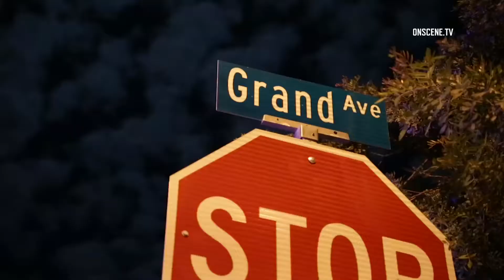Lake Elsinore Meth Lab and Marijuana Grow Fire (W/ SOT)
Send all your fan mail to:
Tioga, La. 71477

DATE/TIME OF INCIDENT: 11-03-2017 at 11:30
LOCATION: 19000 block of Grand Avenue
CITY: Lakeland Village (Unincorporated Riverside County Near Lake Elsinore)

INCIDENT DETAILS:
1.  Cal Fire Riverside County responds to a residential structure fire.
2.  Crews locate the garage fully engulfed with fire in the attic.
3.  The fire was extinguished in approximately 15 minutes.
4.  Crews discover a possible meth lab and marijuana grow operation in the residence.
5.  Riverside County Sheriffs Department and Lake Elsinore PD were called to assist.
6.  Deputies initiate an investigation of the residence, which is currently underway.

HANDLING AGENCIES: Riverside
SOT(s): CAL FIRE/Riverside County Fire Battalion Chief, Ty Davis

CNS: LAKELAND VILLAGE (CNS) – A fire damaged a Lakeland Village home, but no one was injured, authorities said today. The fire was reported at 11:27 p.m. Friday in the 19000 block of Grand Avenue and was put out in 40 minutes by 21 firefighters, according to April Newman of the Riverside County Fire Department. There was no word of displacements. A news photographer at the scene said authorities were investigating to see whether the fire was caused by an explosion related to a drug lab.